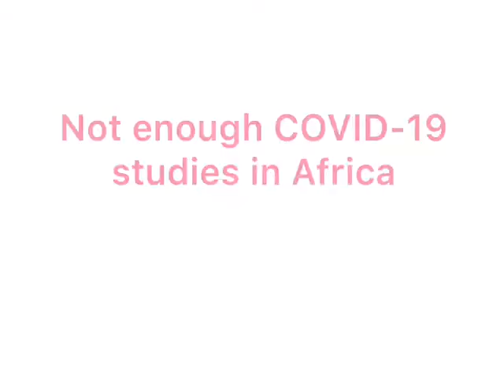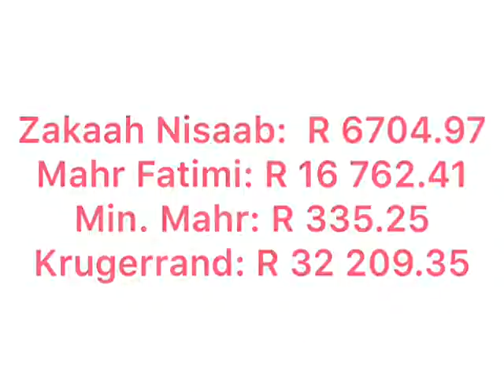NEWS IN SIXTY SECONDS - 10 JULY 2020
News in Sixty Seconds
Friday 10 July 2020/ 18 Dhul Qa’dah 1441
Radio Islam International-The World is our Community